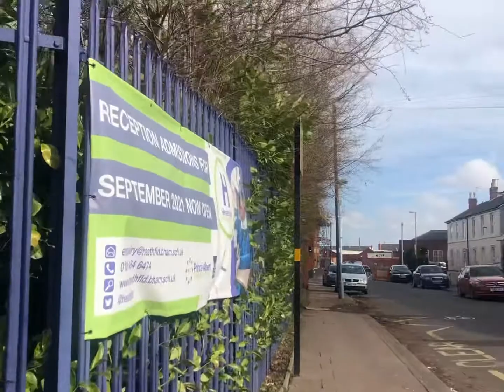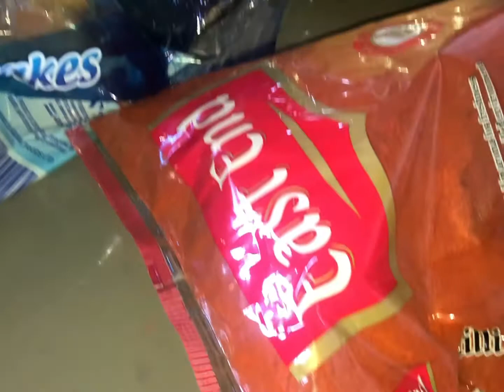I went out with my family today